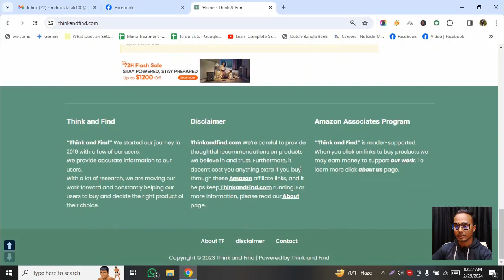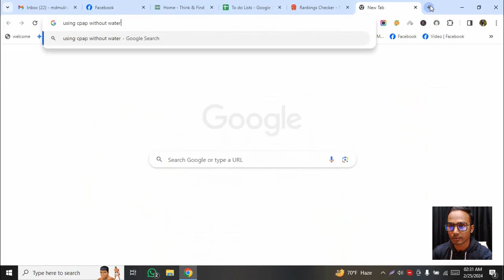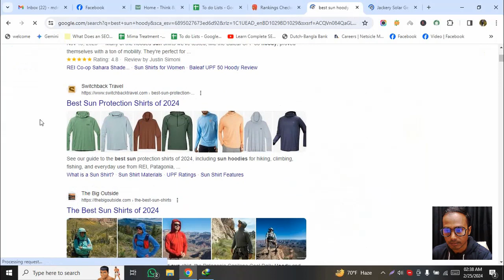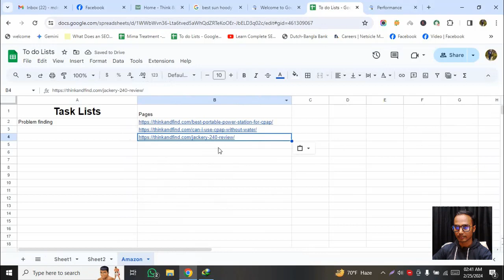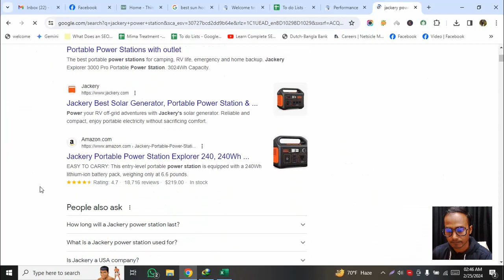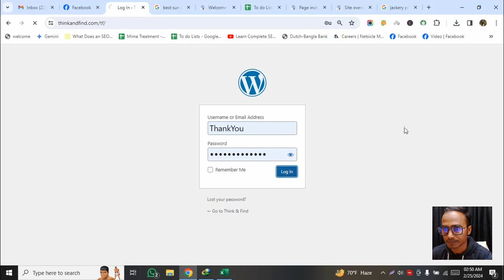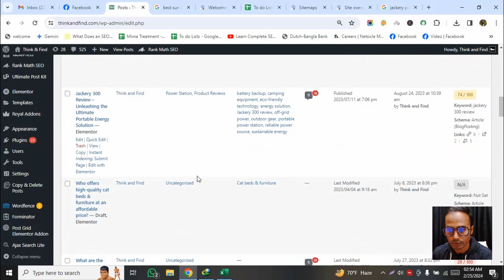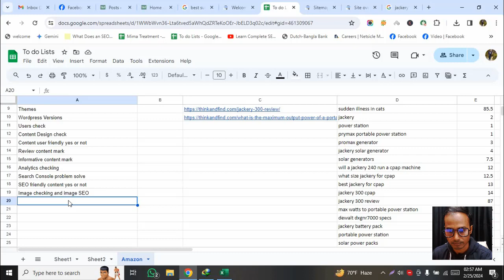Live Project - Amazon affiliate website recover Part #2 - এ্যামাজন এ্যাফিলিয়েট ওয়েব সাইট রিকোভার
এই ভিডিওতে একটি Google penalty Amazon এ্যাফিলিয়েট ওয়েব সাইটের সমস্যা গুলো চিহ্নিত করে নোট কিভাবে করবো তা বিস্তারিত দেখানো হয়েছে এবং আলোচনা করা হয়েছে।

এটি এই প্রজেক্টের ২য় ভিডিও।

এই প্রজেক্টে আমরা দেখবো কিভাবে একটি ডাউন এ্যাফিলিয়েট ওয়েব সাইটকে রিকোভার করতে পারি।

সাইটটি গুগল পেনাল্টীতে ডাউন হয়েছে।

Hostinger এ চলছে দারুন সব অফার- সেখান থেকে হোস্টিং কিনলে আপনি একটি ডট কম ডমেইন ফ্রী নিতে পারবেন এক বছরের জন্য, সাথে এসএসএল লাইফ টাইমের জন্য ফ্রী-
এই মুহূর্তে ৭৯% পর্যন্ত ছাড় দিয়েছে Hostinger কোম্পানি। আর আপনি যদি নিচের রেফার লিংক থেকে কিনতে পারেন তাহলে আরো ২০% এক্সট্রা কমে পেতে পারেন।

কেনার ক্ষেত্রে কোনো সমস্যা মনে হলে কমেন্টস করে জানাবেন অবশ্যই।

ভিডিও গুলো ছোট বড় সবাই দেখতে পারবে। যারা এখনো Hostinger থেকে ফ্রী ডমেইন কিনতে পারেন নি তারা এই ভিডিও দেখে কিনে নিতে পারবেন।

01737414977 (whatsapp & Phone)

ভিডিও গুলো আপনার পরিচিত কারো কাজে লাগলে উনার সাথে অবশ্যই শেয়ার করুন।
এ্যামাজন এ্যাফিলিয়েটে কোন ধরণের সমস্যায় পড়েছেন কমেন্টস করে জানাবেন অনুগ্রহ করে।

আন্তরিক ধন্যবাদ রইলো